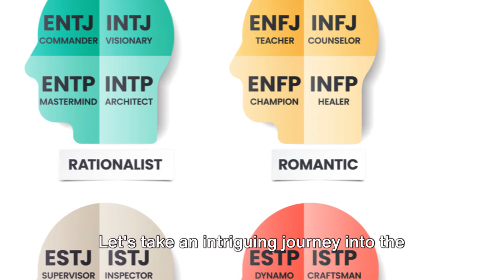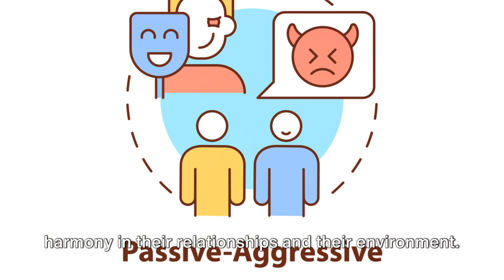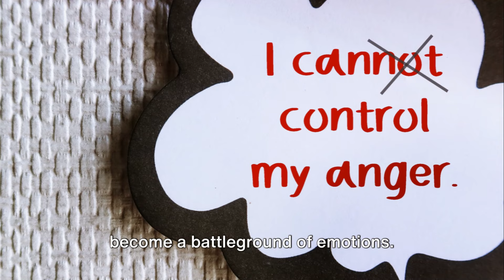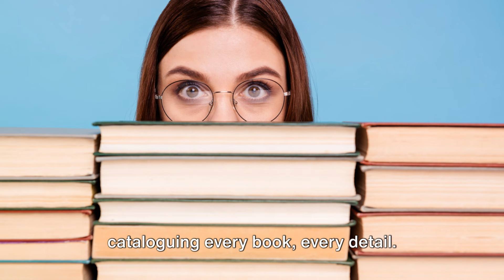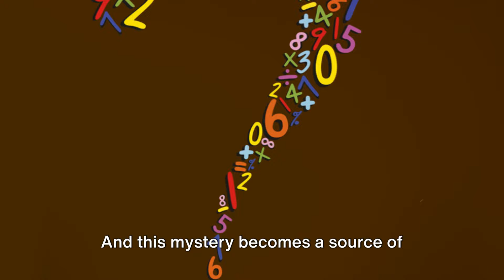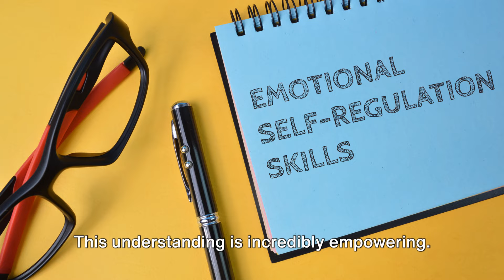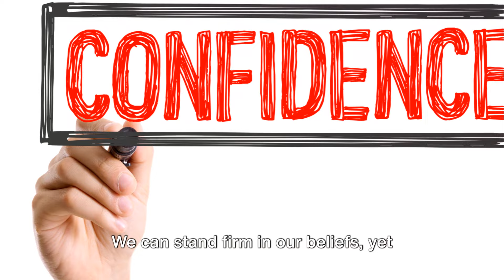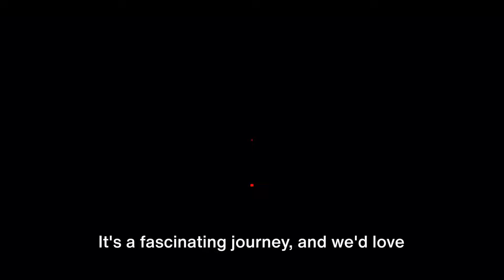How INFJs HANDLE ANGER - Inside the Mind Of An Angry INFJ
This video, on the topic of: How INFJs HANDLE ANGER,  we explore the unique way in which INFJs deal with becoming angry. Known for their empathetic and introspective nature, INFJs approach this with a depth that is both fascinating and complex. Join us as we look into the inner workings of their mind, uncovering their thought processes, coping mechanisms, and the challenges they face in managing their emotions. Gain a deeper understanding of the INFJ personality type and learn valuable insights into how to navigate anger, ultimately with grace and compassion.

We focus on the unique strengths of the quieter personality types, learning how introverted traits can be a secret advantage In a world that often seems geared toward extroverts.
This is where introverts thrive, and their personality traits are their assets for success at The Quiet Minds ~ Loud Wisdom,  Introvert  Channel.
Join us for practical tips, inspiring stories, and a supportive community that will help you thrive and achieve success and a fulfilling life on your terms.

*  Our video content reflects our personal experiences, research, and opinions. We're not giving advice, but rather sharing to help others grow in their personal lives.  Enjoy the journey!